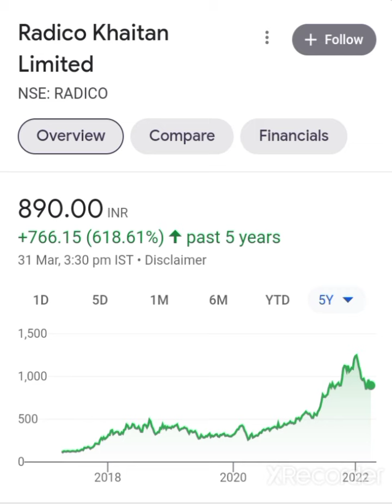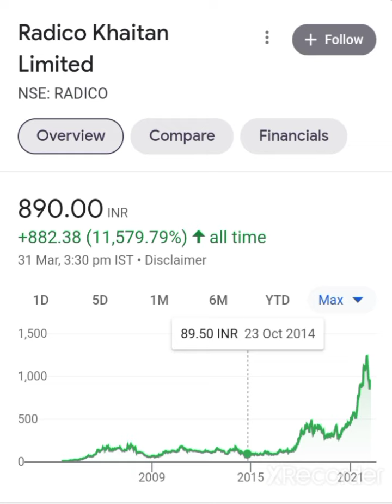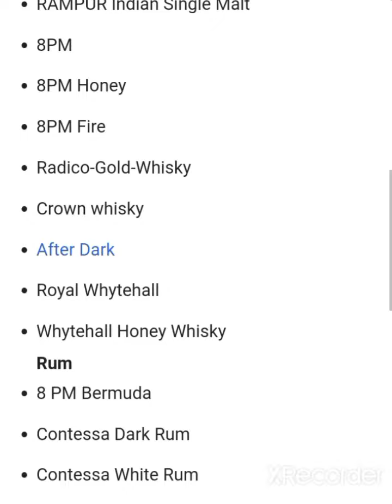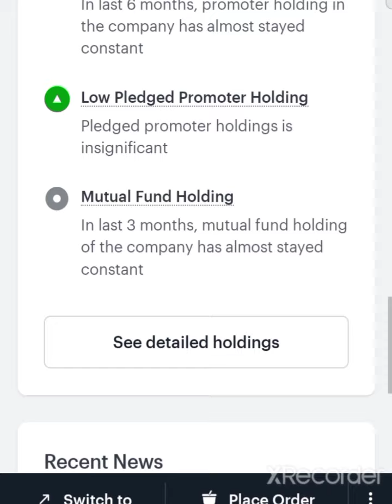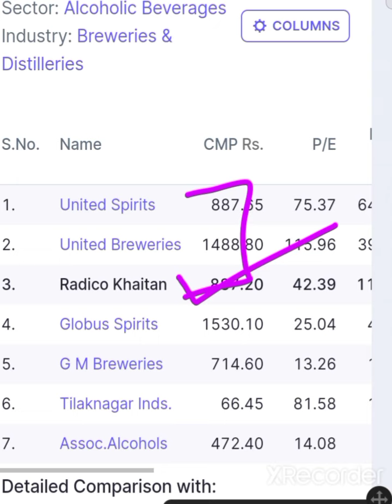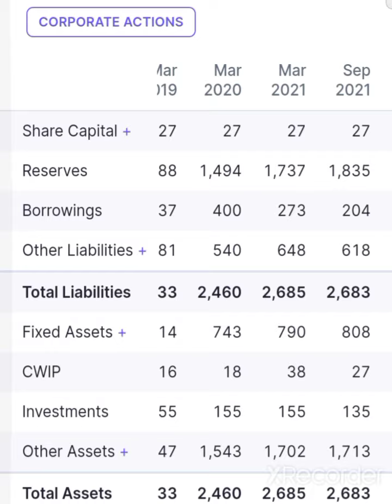💥पैसे छाप ने की मशीन radico khaitan share latest news radico khaitan share news radico khaitan share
Radico Khaitan Share Radico Khaitan Share Latest News Radico Khaitan Share Anylasis Radico Khaitan